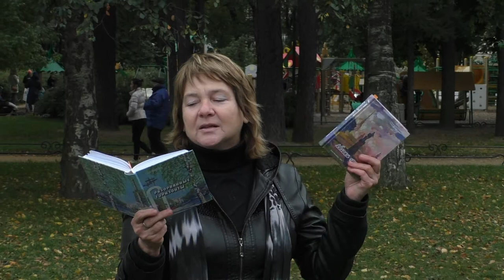Вместе читаем стихи Сергея Есенина. 122-я годовщина со дня рождения поэта.арТзаЛ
Владимир Холменко, Дмитрий Ефименко, Александр Николаенко, Евгений Гиндпер и др.
Россия - Санкт-Петербург.
The author of the video is Alexander Travin.
Vladimir Holmenko, Dmitry Efimenko and others.
Russia, Saint-Petersburg.